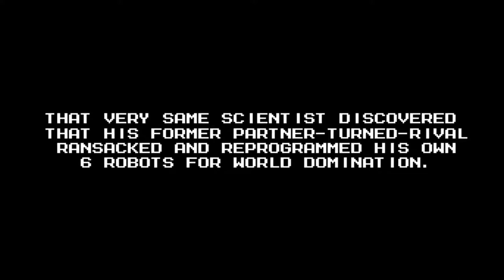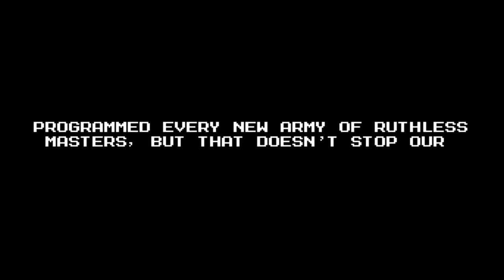The Hardcore Retro God - SEASON 5 PREMIERE Trailer / Promo (30th Anniversary MEGAPALOOZA)!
This fall (possibly after Halloween), I am BACK WITH A VENGEANCE as we're about to dedicate the long-awaited SEASON 5 PREMIERE to ONE OF MY MOST INFLUENTIAL, ALL-TIME VG SERIES - and everyone else's, I'm certain - both the Classic (including the Game Boy) and X franchises, meshed into one!!

Sure, the scriptwriting, research & production is still in drastic progress...but IT'LL ALL BE WORTH THE WAIT, AND THEN SOME.  That being said, the following titles will be covered:

- MEGA MAN 1-6 (NES, circa 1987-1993)

- MEGA MAN: Dr. Wily's Revenge,
  along with 2, 3, 4 & 5 (Game Boy, circa 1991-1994)

- MEGA MAN X 1-3, Classic 7 (SNES, circa 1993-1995),

Did I forget to mention...THERE WILL BE SPECIAL GUESTS INVOLVED (and lots of them, no less)?!